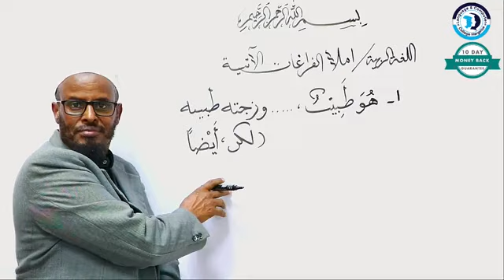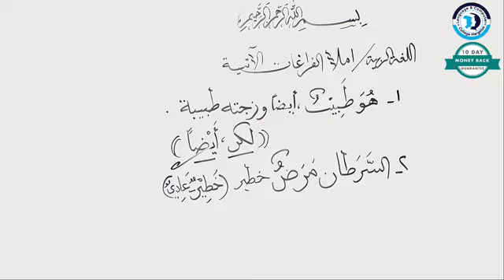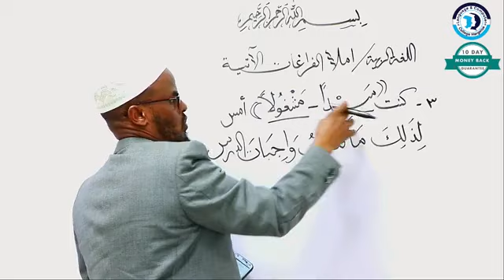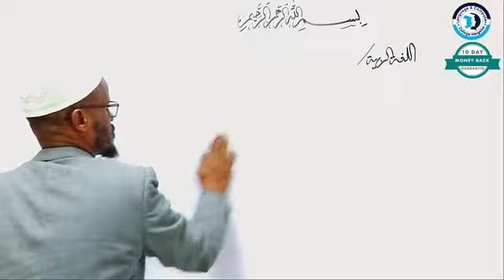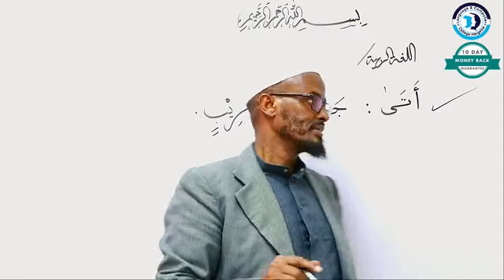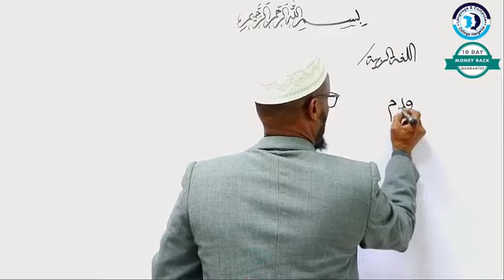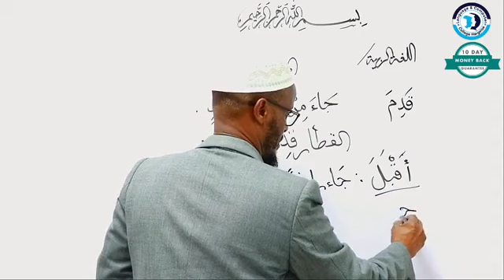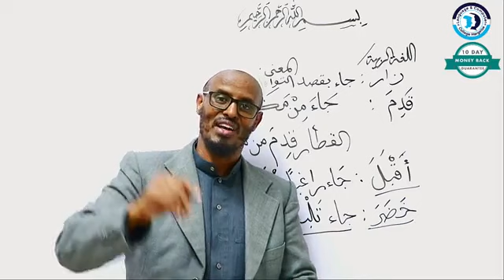Af-carabi (Buuxi meelaha banaan & Yeedhis) - Macalin Maxamoud Boss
Fadlan la xidhiidh Whatsapp-ka Hodan haddii aad jeceshahay in aad Af-carabiga qaab Online ah ku baratid, bar-bilow ilaa iyo ku hadalkiisa. Kusoo biir Fasallada Cusub ee la bilaabi doono. Waxaad naga heli doonta casharo tayo leh, group wadahadal ah iyo macalimiin khibrad leh oo ku caawiya 8'da subaxnimo ilaa iyo 8'da fiidniimo.